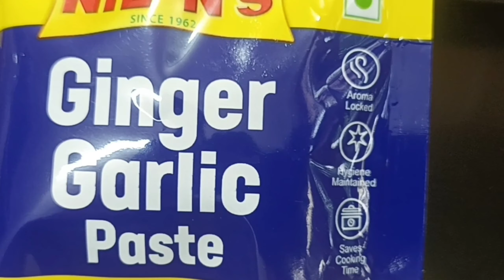अरबी की सब्जी बिल्कुल नई रेसिपी होटल स्टाइल 5 Star Hotel Style Arbi ki Subji